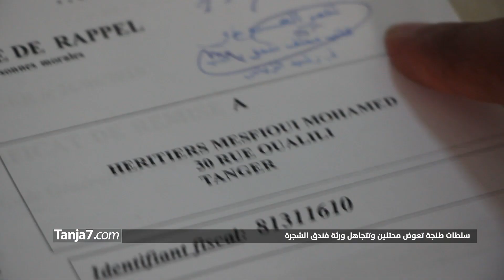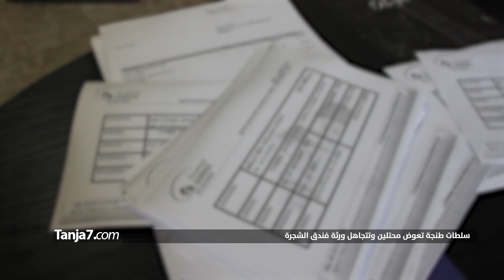سلطات طنجة تعوض مُحتلين وتتجاهل ورثة فندق الشجرة!